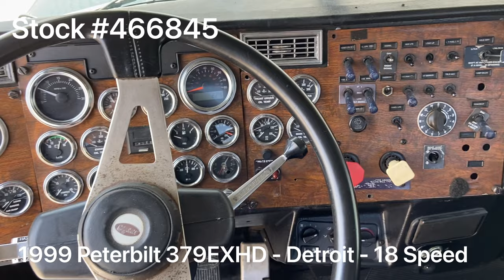1999 PETERBILT 379EXHD - 466845 - $74,999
*** NEW REMAN TRANSMISSION AND CLUTCH WITH PAPERWORK ***

1999 Peterbilt 379EXHD / Detroit 500HP / 18 Speed / NEW FULL PAINT / ALL NEW TIRES

~ Detroit - 500HP

~ 18 Speed Transmission - New Reman Transmission and Clutch With Paperwork

~ 4.30 Rears

~ 215” Wheelbase

~ NEW Tires

~ NEW A/C Compressor

~ NEW Gear Box

~ Air Trac Suspension